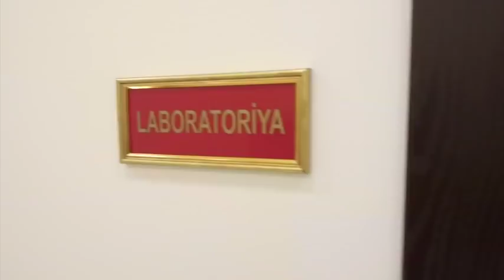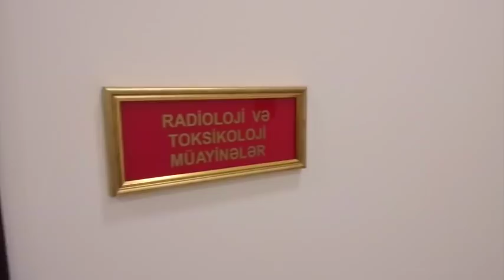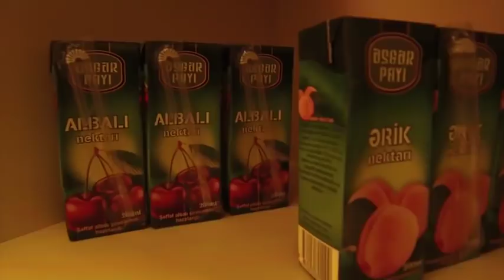Центральная военная лаборатория Минобороны Азербайджана следит за качеством питания военных